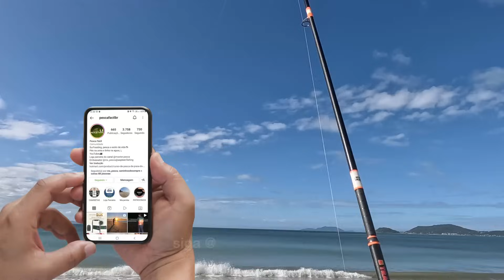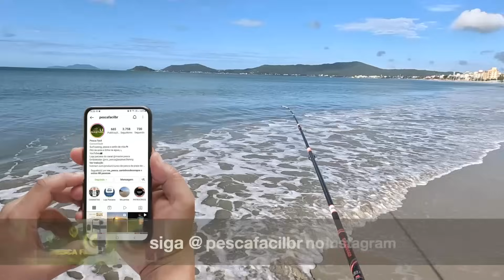Nesse dia SÓ DEU BRUTO - as CANHANHAS chegaram!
Fala galera! Hoje nós vamos levar vocês para uma pescaria na praia de Canasvieiras , no norte de Florianópolis! E com uma boa notícia: Os PEIXES BONS voltaram à ativa! Depois de um tempo com escassez de peixe em Floripa, os brutos deram as caras novamente, e nessa pescaria, em especial, a ação está FRENÉTICA! E claro, é uma pescaria cheia de dicas, como não poderia deixar de ser aqui no Pesca Fácil! Bora lá?